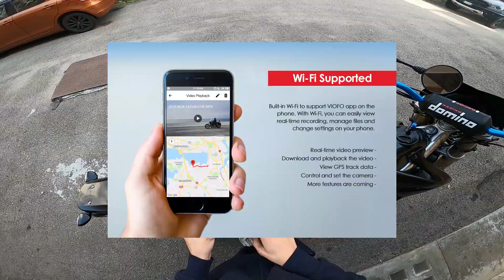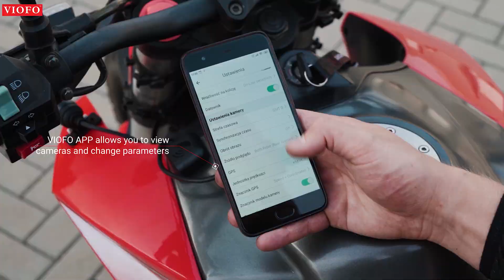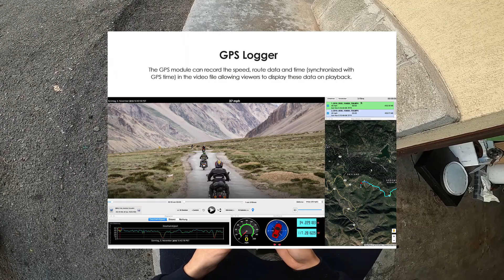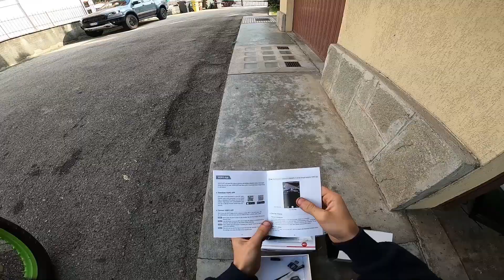Grattiamo La Targa Con Più Inquadrature!! / VIOFO DASHCAM MT 1👀🔥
I miei Mezzi:⬇️⬇️⬇️⬇️⬇️⬇️⬇️⬇️⬇️⬇️⬇️

Booster🚫⬇️
-Top Tpr 70cc (Monofascia Alluminio)
Albero Motore spalle piene Top Tpr
Kit Trasmissione Over Range
Frizione Delta System
Campana Delta System
Carburatore Polini Pwk 28 (Valvola Piatta)
Marmitta Giannelli Shot v4
Alimentazione Big Valve MXS
Filtro Stage 6 Double Layer Piccolo
Gas Rapido Pro Circuit

Hm 50 Six Competition 2007🚫⬇️
- Malossi Mhr 80cc
- Craburatore 21 Dell'orto
- Silenziatore Giannelli

La Mia Attrezzatura⬇️⬇️⬇️⬇️⬇️⬇️⬇️⬇️

-Fotocamera: Sony Alpha 6000

-Microfono Fotocamera: Sony ECM-GZ1M

-Microfono Action Cam: Agptek

-Media Mod GoPro Hero 8